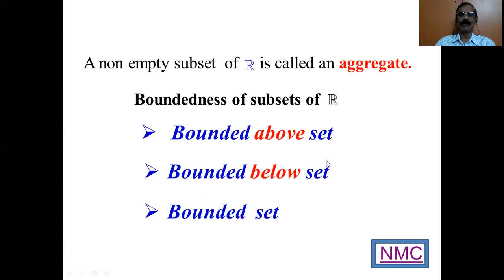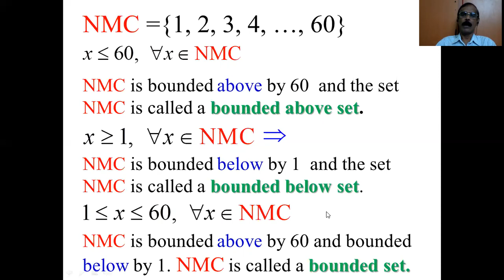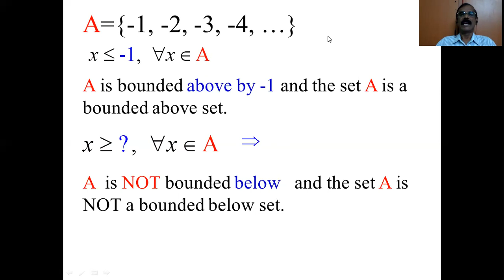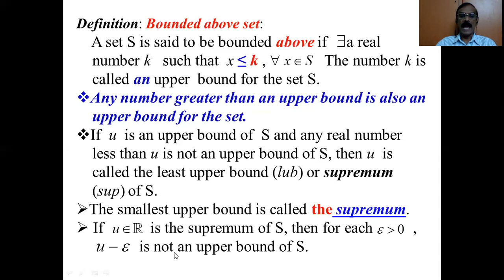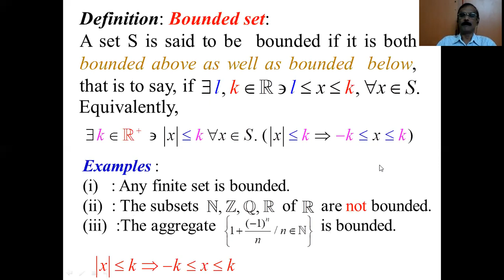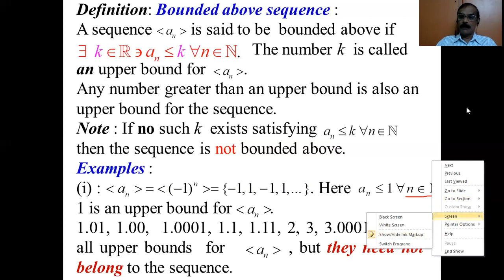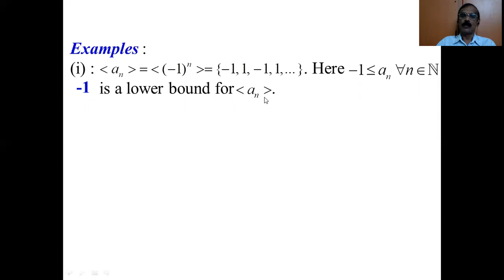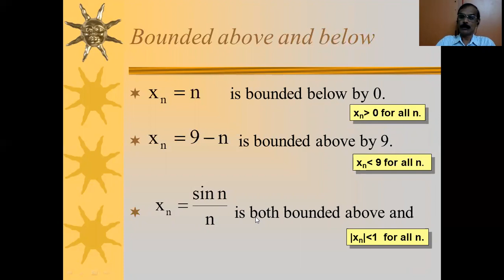Boundedness - Sets and Sequences by M. Arokiasamy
This video discusses the Boundedness of Sets and Sequences with examples.